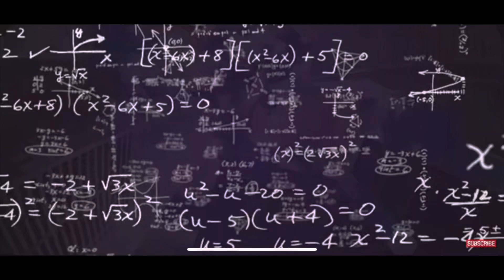Wes Watson boot camp day 9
TWOTHETOP health and wellness